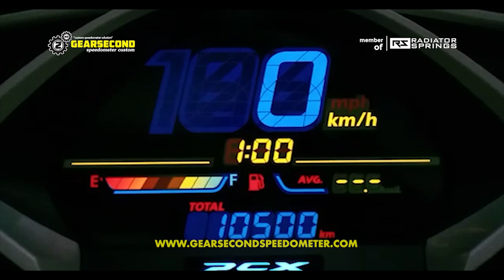Custom Speedometer New PCX - Gearsecond Speedometer